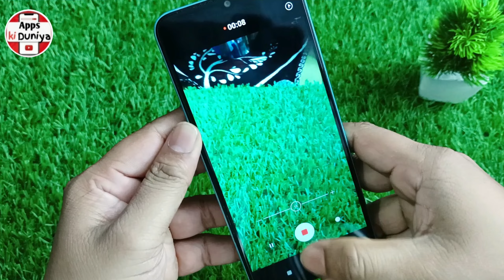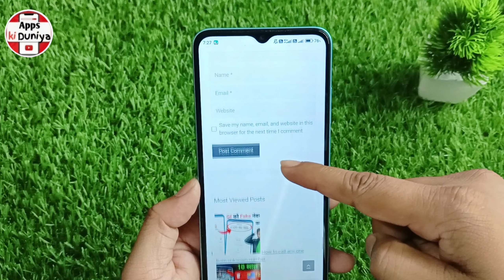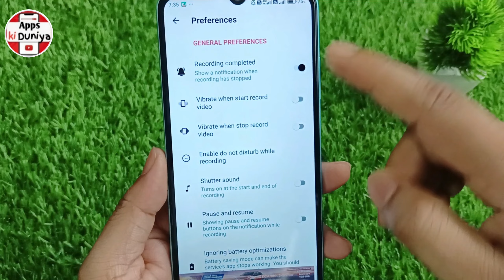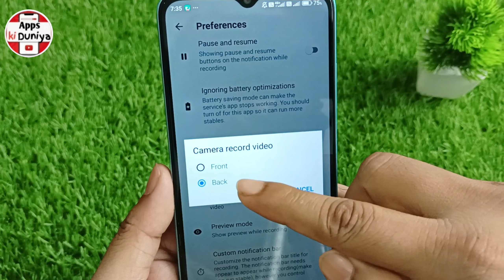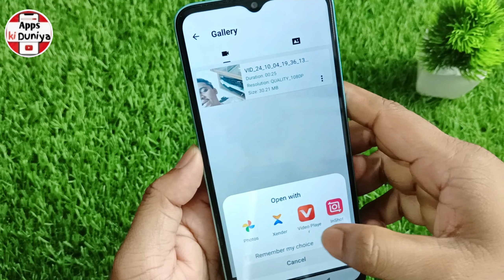Phone ki Screen Band karke video kaise banaye | Background Video Recorder Free App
Hello Dosto,
aaj mein is video par bataunga Phone ki Screen Band karke video kaise banaye | Background Video Recorder Free App. dosto agar apko ye video pasand aye to ek like jarur karna.

How can I record a video with a background?
How to record video off screen?
What is the background video recorder app?
What app can record video while phone screen is off?